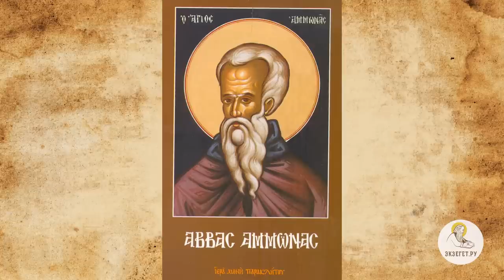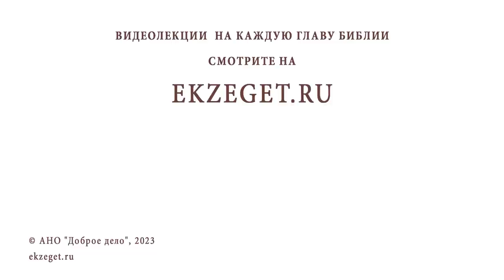Преподобный МАКАРИЙ ВЕЛИКИЙ. Священник Валерий Духанин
Команда Экзегет.

В сегодняшнем видео на библейском портале Экзегет вместе со священником Валерием Духаниным вспоминаем о преподобном Макарии Великом.

🔸  Великое смирение преподобного Макария
🔸  Рождение Макария в Египте в 300 г. Р.Х.
🔸  Возрастание. Чистота души
🔸  Сохранение девства в браке
🔸  Явление Ангела святому
🔸  Уединение в келье. Духовное становление
🔸  Ложное обвинение Макария
🔸  Покаяние  непраздной
🔸  Бегство от прославления
🔸  Поселение в дикой пустыне
🔸  Ученики преподобного
🔸  "Я не монах, но я видел монахов"
🔸  Встреча преподобного с Антонием Великим
🔸  Аскетичный образ жизни. Строгость к ученикам
🔸  Милосердное отношение к немощи
🔸  Благословение не принятие священства
🔸  Прозорливость, дар чудотворения и изгнания злых духов
🔸  Ссылка Макария Египетского и Макария Александрийского
🔸  Обращение в христианскую веру язычников
🔸  Чудеса исцеления и помощь страждущим
🔸  Преподобный Макарий почил в 390 г. Р.Х.
🔸  Поучение Макария Египетского о душе